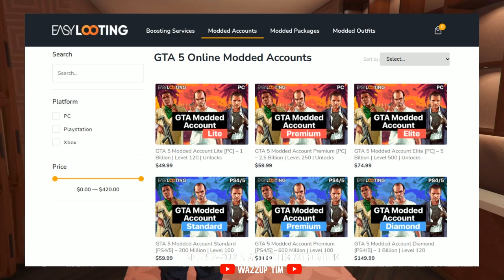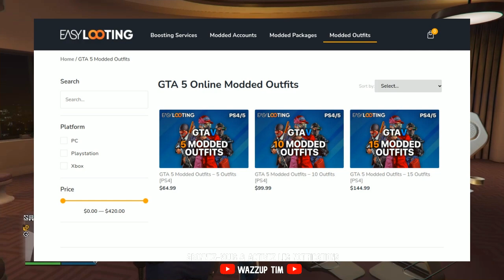✔AVOIR UNE TENUE MODDER TORSE INVISIBLE SUR GTA 5 ONLINE !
🔔Yo les gars nouvelle video sur comment avoir une magnifique tenue modder avec le torse invisible + jogger noir sur gta 5 online !